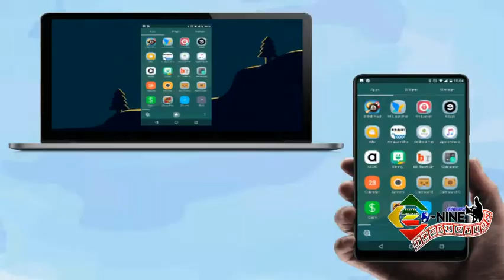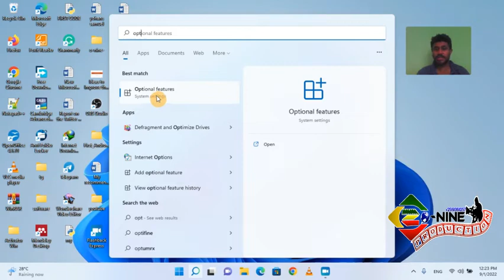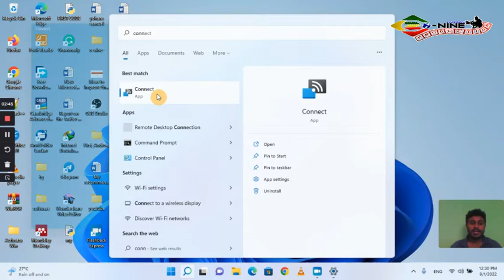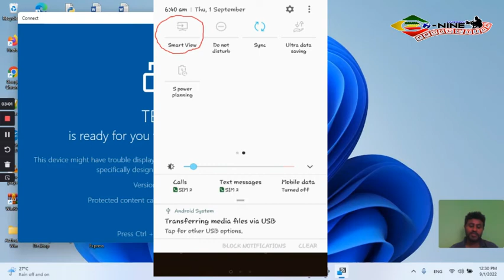How to Connect Mobile to Windows 11 Laptop | Share Mobile Screen on Windows 11 Laptop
How to connect Mobile to Windows 11 Laptop. By this method, you can Cast your Smartphone screen on a Laptop with the help of a wireless display.